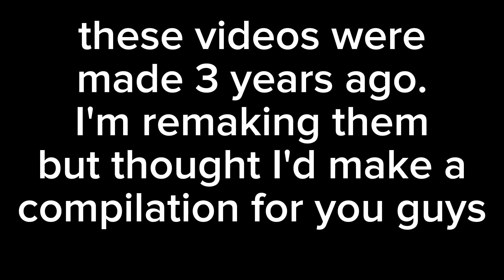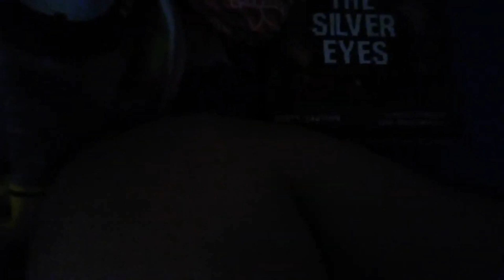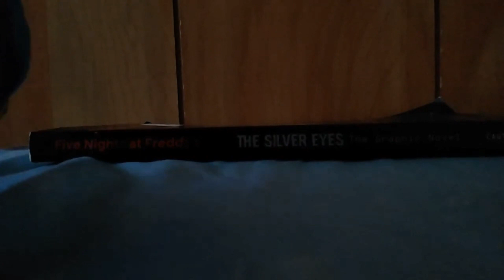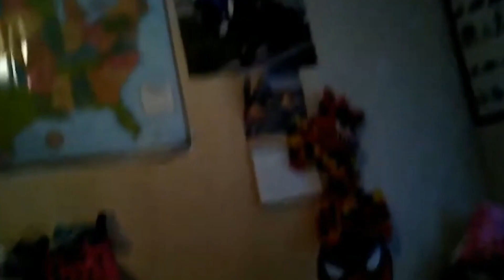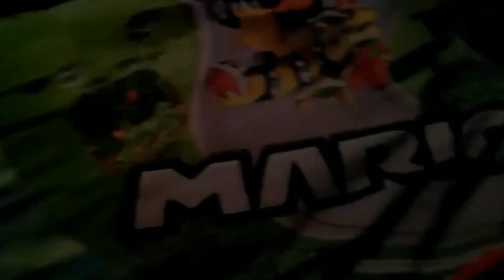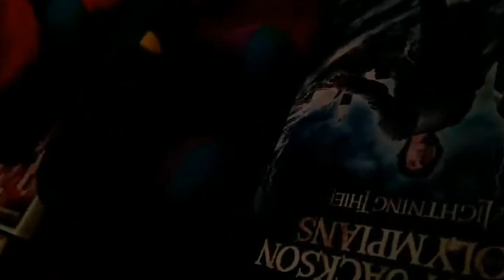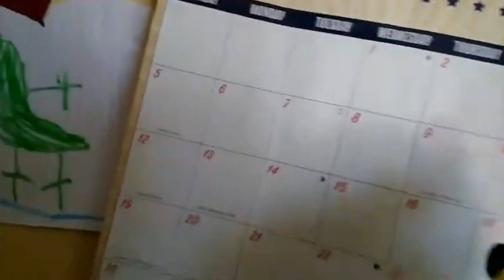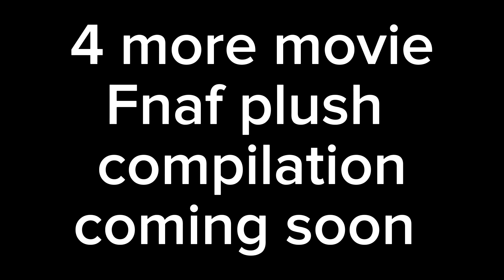FNAF plush season 1 compilation 1